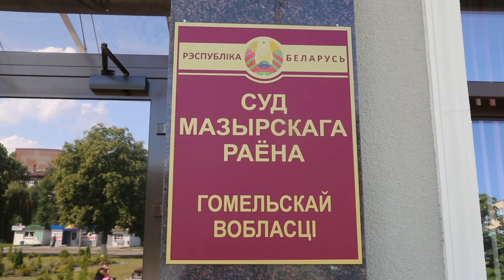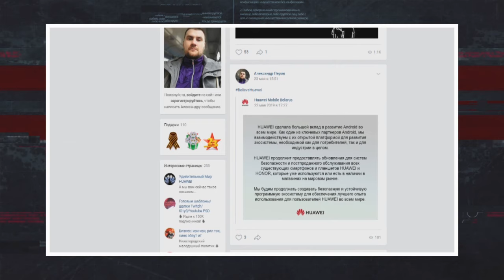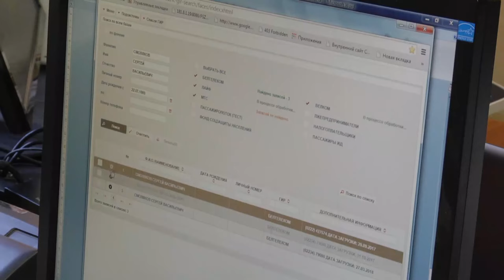Репортаж: Какие виды мошенничества есть в Беларуси и как не попасть на удочку аферистов